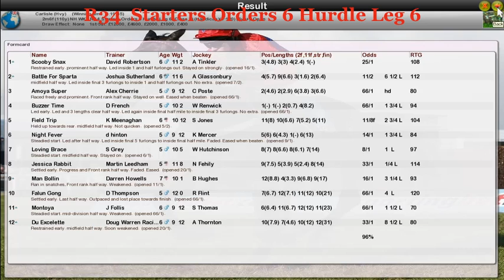NH WK8 R34 Starters Orders 6 Hurdle Leg 6